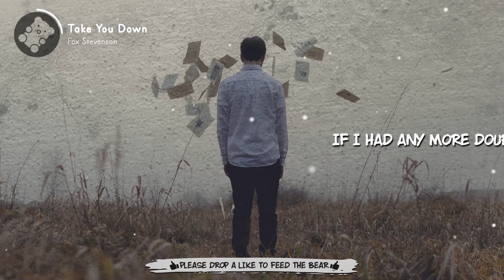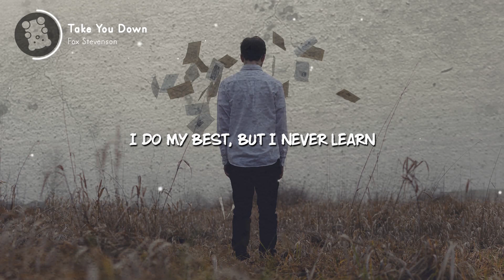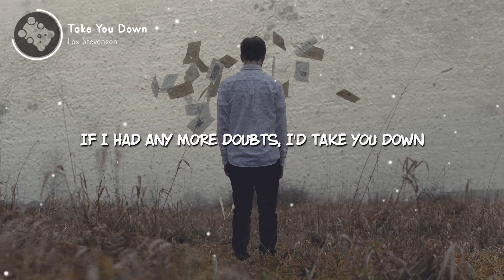Fox Stevenson - Take You Down (Lyrics Video)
📝 Fox Stevenson - Take You Down Lyrics

Keep calm, what's that supposed to mean?
If I had a chance, then I'd crash and burn
Kick back, wait for the dopamine
I do my best, but I never learn

Good God, what was the point in all the trouble?
If I had any more doubts, I'd take you down
Good luck, there's never enough left in the bottle

*** SUPPORT US 👊 ***

*** CREDITS ***

📷 Unsplash.com

BipolarBear is the most diverse and tasteful Electronic music channel on ; Where you'll hear every type of electronic music from any genre! If you like what you hear, support the artists and show your feedback by liking or disliking so I know what to next.

You can find this video by searching for "Fox Stevenson - Take You Down Lyrics" or "Lyrics Take You Down by Fox Stevenson" or simply "Take You Down Lyrics".